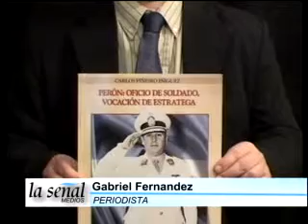La Señal Editorial 19-03-10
Editorial de Gabriel Fernandez, Director de La Señal Medios sobre el papel de los periodistas.